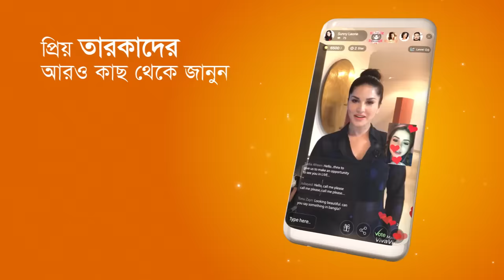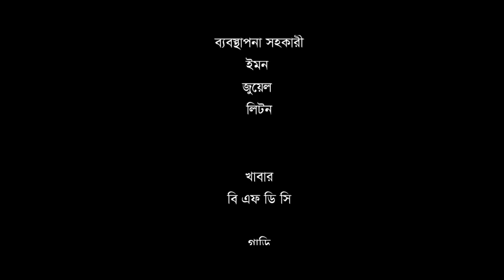Prank Love | Afran Nisho | Tanjin Tisha | Anondo Khaled | Misty | Bangla New Eid Natok 2019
Natok : Prank Love
Director : Sazzad Shuman
Starring : Afran Nisho, Tanjin Tisha, Anondo Khaled, Misty,
Story : Mezba Uddin Shuman
Language : Bengali
Label : Cd Choice

এবং আপনার পছন্দের ঈদ নাটকগুলো দেখতে ক্লিক এখনি:
01. লাভ বার্ড - Apurba & Mousumi Hamid
02. জোর জব্বার - Jovan & Tasnuva Tisha
03. বউ আমার - Mosharraf Karim & Aparna
04. গল্পটা রোমিও জুলিয়েটের নয় - Arfan Nisho & Orsha
05. প্রেমহীন এ শহরে - Tausif & Nadia Nodi
06. আনমনে তুমি - Apurba, Momo & Peya Bipasha
07. নিশ্বব্দে সুর - Arfan Nisho & Mehazabien
08. প্রস্থান - Chanchal Chowdhury & Sabnam Faria
09. ঝগড়াটে যুগল - Zahid Hasan & Tanjika
10. সহজ সরল ছেলেটা - Arfan Nisho & Sharlin Farzana
11. নীল আবরণ - Siam, Mehazabien & Tausif
12. সাক্ষী মজিদ - Aa Kho Ma Hasan & Momo

Bangla-Eid_Natok-2019
Bangla-Eid_Drama_2019